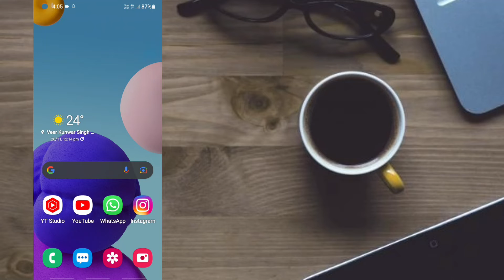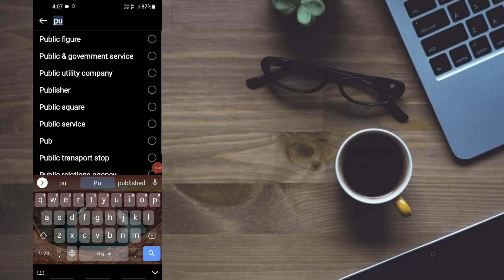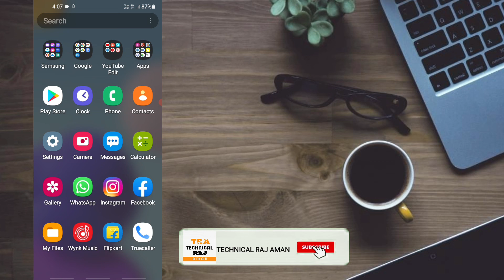Instagram me public figure kaise karen|How to be a public figure on Instagram|Insta Public Figure|IG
Hello friends This is Technical Raj Aman And You are Watching Technical Raj Aman

Dosto Aaj Ke Video Me Maine Bataya hai ki Ap kaise Instagram par Public Figure kar sakte hain
ummed hai apko ye video pasand aayegi

Instagram me public figure kaise karen

how to be a public figure on Instagram

Instagram Public Figure

public figure kaise karen Instagram me

Instagram Public Figure

Insta Public Figure

Public Figure On Instagram kaise karen

purposes only, copyright Disclaimer under section 107 of the copyright act 1976, Allowance is med for “fair use” for purpose such as criticism, comment, news reporting, teaching scholarship, and research. fair use is a use permitted by copyright statute that might otherwise be infringing.